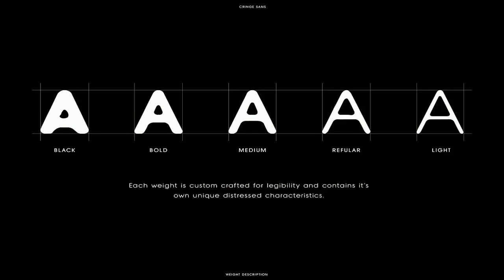Cringe Sans A Distressed Typeface Font Free Download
Introducing Cringe SansA distressed typeface design for legibility and to give your brand/design a unique look and feel!Each weight (and character) has been meticulously crafted giving each character unique attributes between variables. Font Features5 Weights (Thin to Black)Upper & LowercaseAll Necessary Punctuation & NumeralsAccent Marks 15 Hours of Kerning and SpacingLove from Brooklyn!If you've purchased the font and run into any issues (eg. missing characters, odd kerning) don't hesitate to reach out and I will do whatever I can to make sure the problem gets solved :).